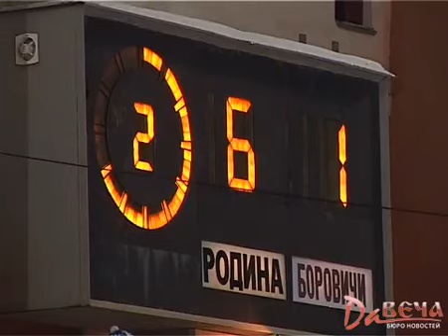Rodina_Borovichi-2010s.avi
Родина - Боровичи 2010